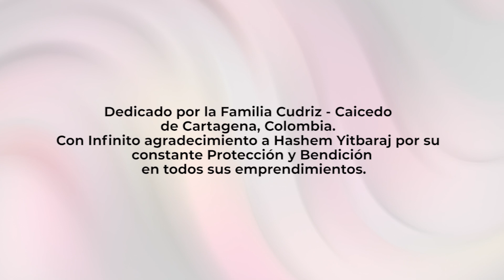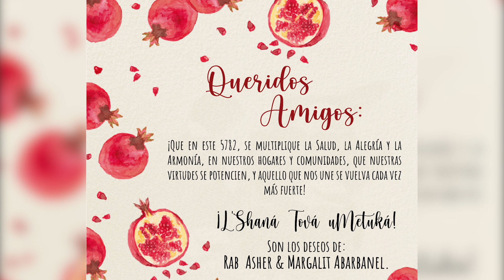Perashat Nitzavim 5781. Un nuevo comienzo...Aferrados a H"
fb (31).mp4